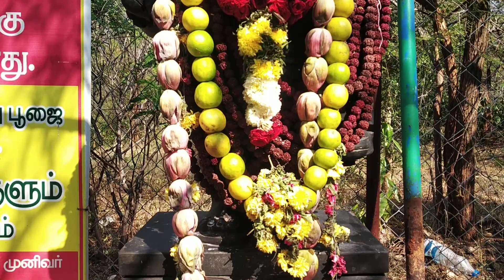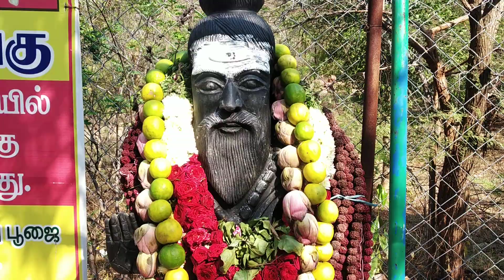சேலம் கஞ்சமலையில் தேய்பிறை அஷ்டமி பூஜை போது புதியதாக பிரதிஷ்டை செய்யப்பட்ட அகத்தியர் தரிசனம்